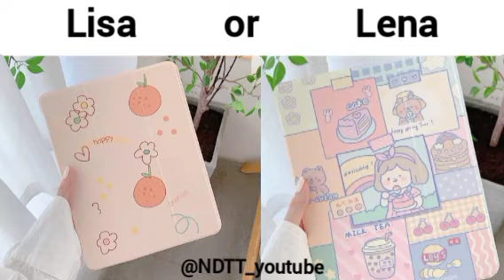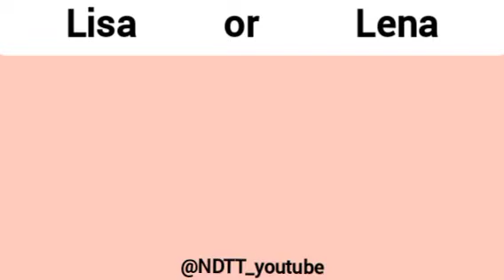LISA OR LENA 💗 GORGEOUS DRESSES & BEAUTIFUL JEWELRY & TASTY FOOD & GREAT HAIR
LISA OR LENA 💗 [FOOD / CLOTHES / DRESSES/ PHONE]

If they chose you for another video, but it is beautiful, with school clothes and tools, one pair of glasses, phone wallets, and a lot of wonderful things that you will see in this video, and thank you for watching.

There are many beautiful videos. How much is this video? Enter the channel and enjoy the videos spread in the channel